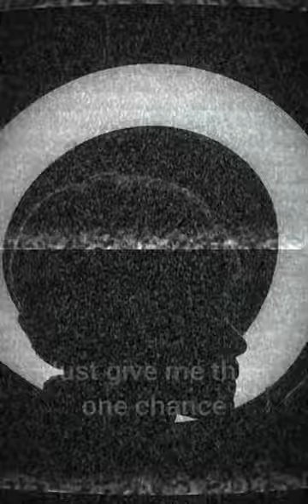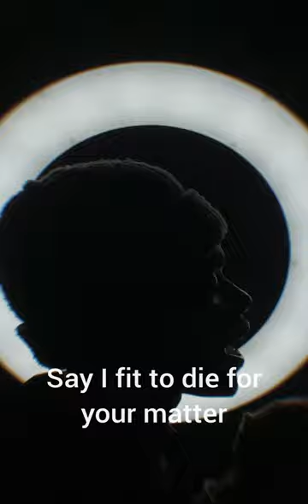Your Matter by Blakk N Whytt